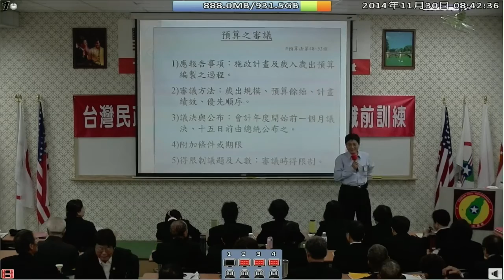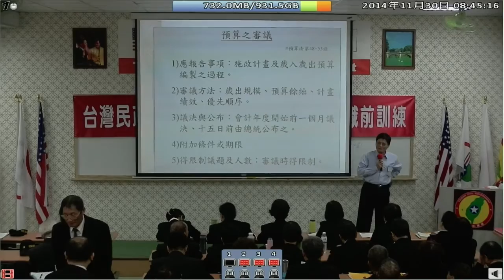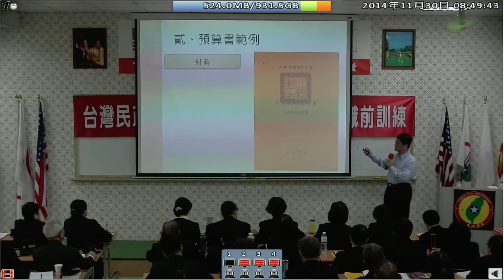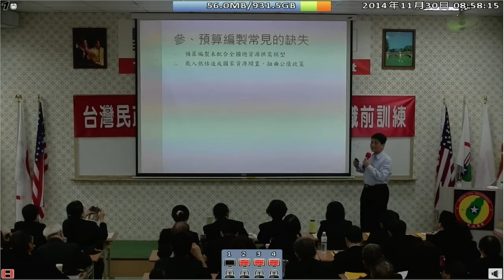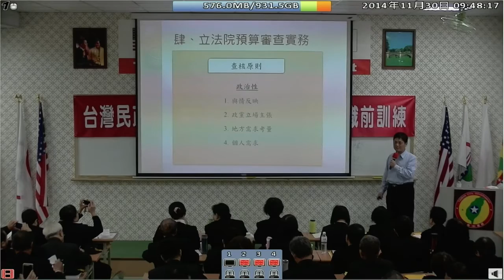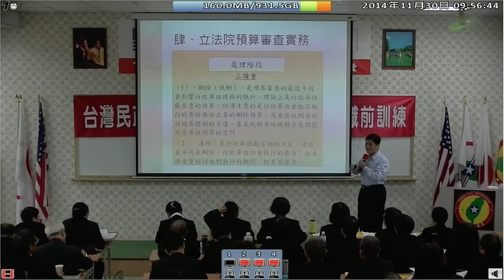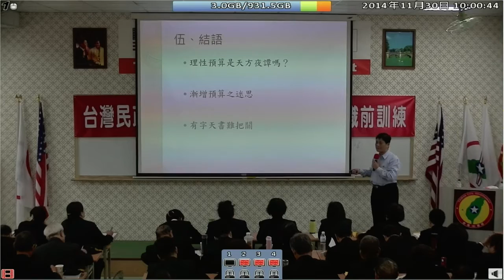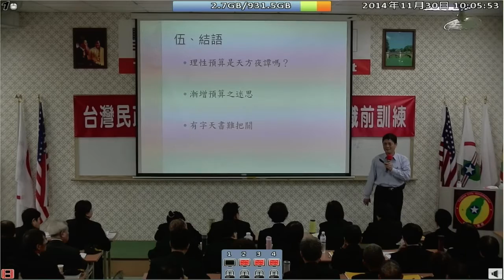141130-8b-國家預算的審查-賴振昌-台灣(民)政府141128閣員議員黑熊職前訓練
141130-8b-國家預算的審查-賴振昌-台灣(民)政府141128閣員議員黑熊職前訓練